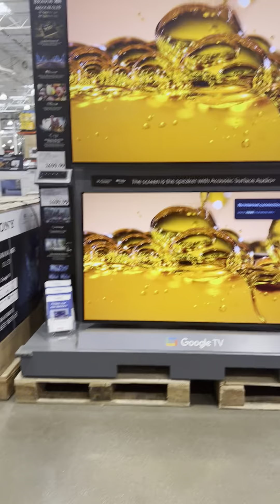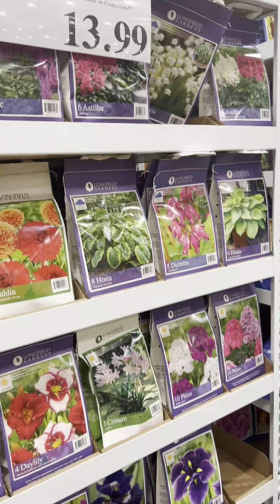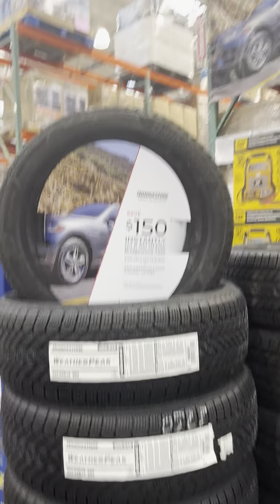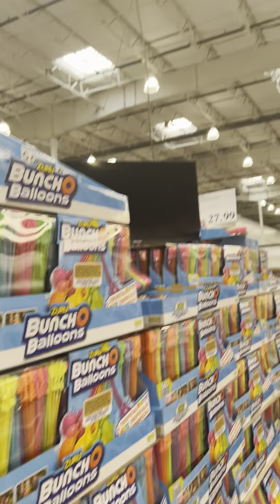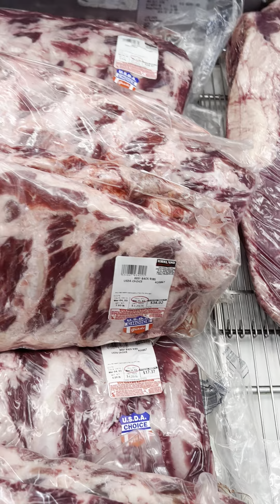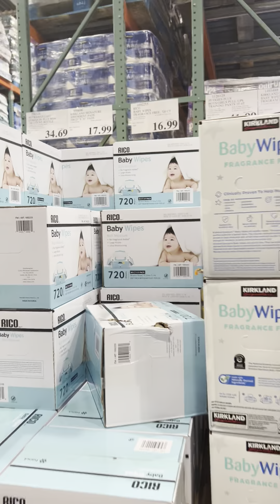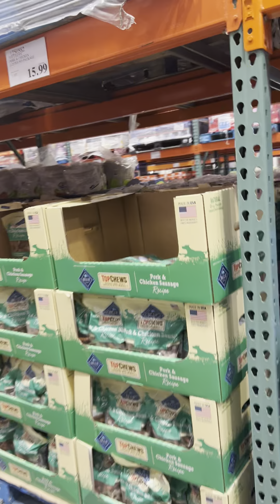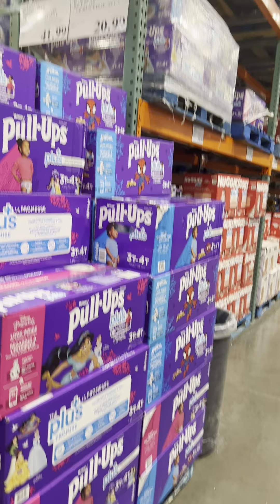Costco shopping time.(Đi chợ Costco.)